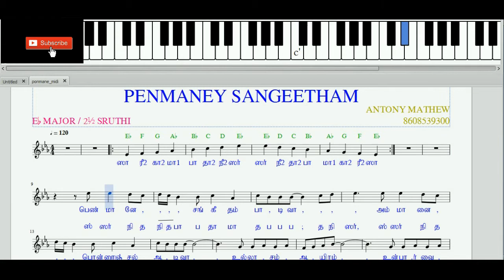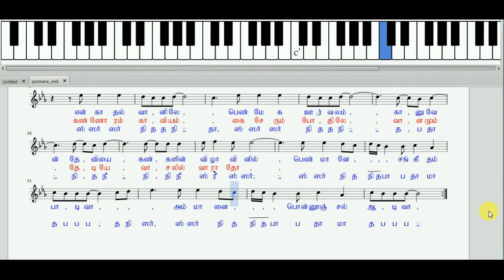தமிழ் சினிமா பாட்டு வரிகள்/tamil film songs lyrics and notes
tamil film songs lyrics and notes

THIS CHANNEL WILL BE A GOOD PLOTFORM
FOR LEARN AND ENJOY WITH  MUSIC
MORE NOTES FOR SONGS
FREE MUSIC CLASSES
VIDEO ALBUMS
SHORT FILMS
PDF FOR NOTES